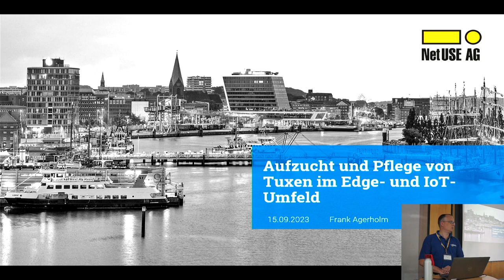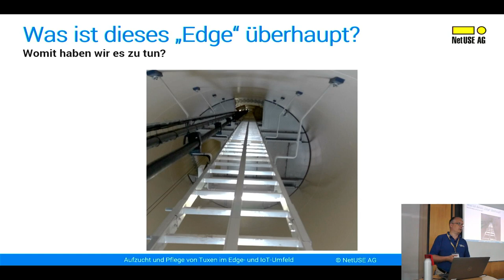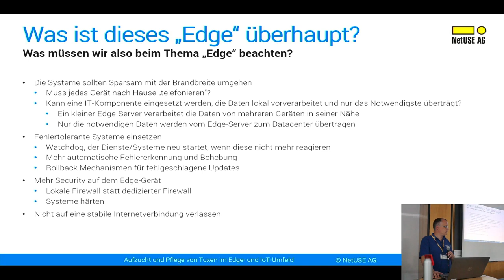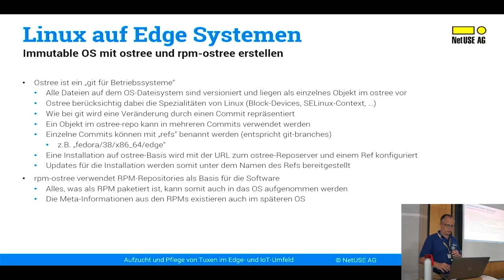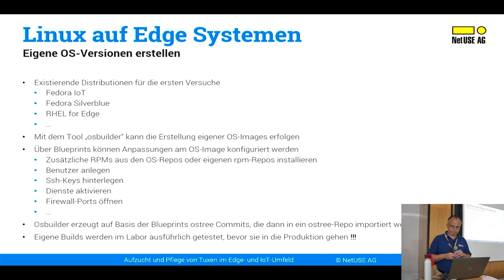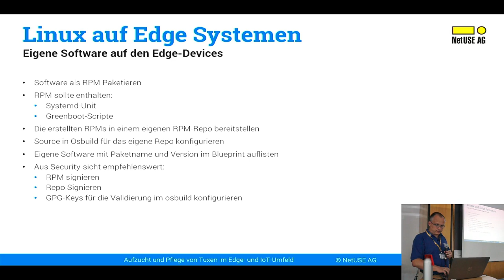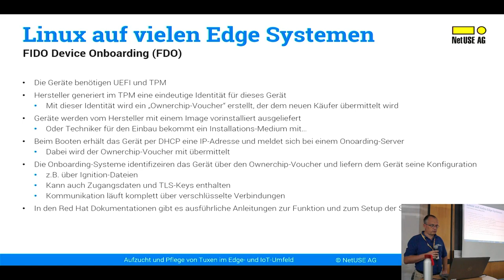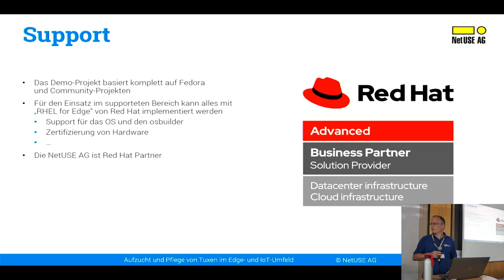Aufzucht und Pflege von Tuxen im Edge- und IoT-Umfeld [21. Kielux 2023]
Ein Vortrag von Frank Agerholm.

Außerhalb der Komfortzone eines Rechententrums befindet sich das unwirkliche Land "Edge".
Dort, wo sich kein Admin freiwillig hin traut, werden IoT-Geräte betrieben und Daten erhoben.
Kleine Server sollen die IoT-Geräte unterstützen und für die Anbindung an die moderne IT sorgen.

Aber wie bereiten wir unseren Tux auf diesen Einsatz vor?
Wie pflegen und umsorgen wir unsere Systeme dort draußen in diesem unbekannten Land?
Sollen wir die Systeme installieren und dann nie wieder anfassen, solange sie funtionieren?

Als "Edge" werden Einsatzgebiete für IT-Komponenten bezeichnet, die sich nah an der betreffenden Technik befinden.
Ihr Aufgabe ist es, diese Technik zu steuern oder dort erhobene Daten abzufragen und zu verarbeiten.

In dem Vortrag werden die Anforderungen an solche IT-Systeme betrachtet und am Beispiel von ostree und Fedora IoT erklärt,
wie die Administration solch entfernter Linux-Systeme aussehen kann.

Am Stand der NetUSE AG zeigen wir am 15.09. an einem Versuchsaufbau mit Community-Hardware diese Technologien.